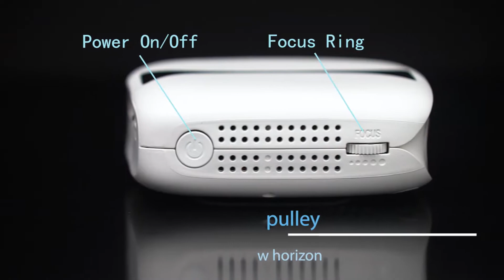606视频英文版（外拍）